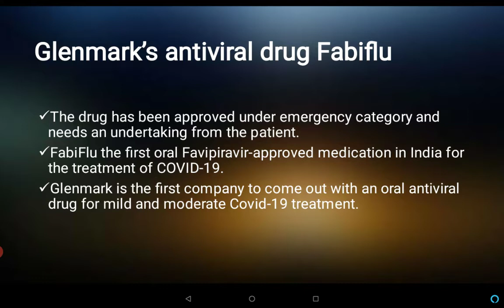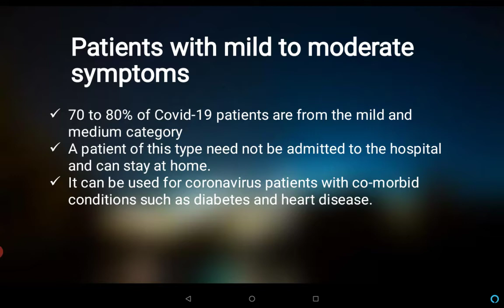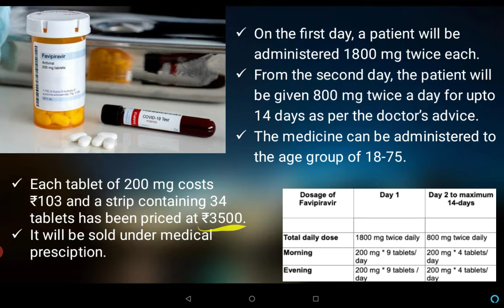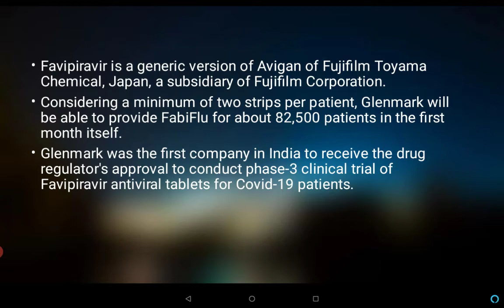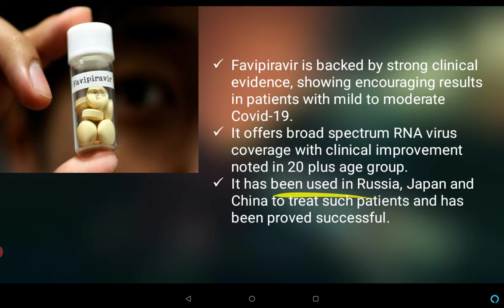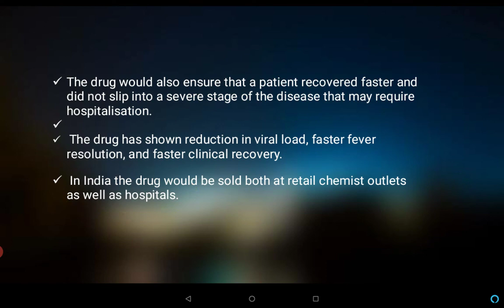कोरोना वायरस की दवा मिली //FIRST ORAL DRUG// FAVIPIRAVIR// FABIFLU // THINGS YOU MUST KNOW